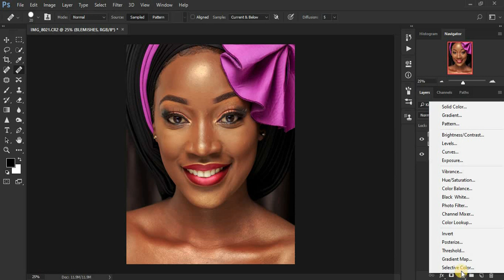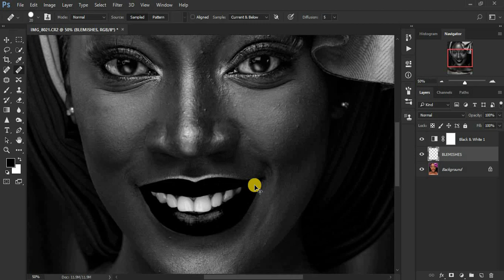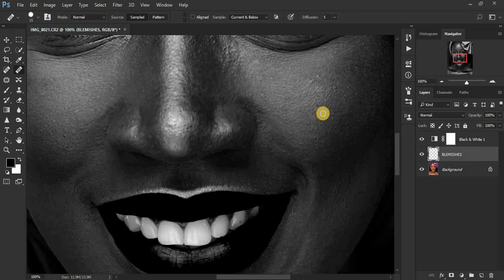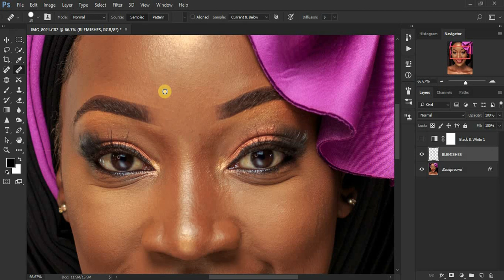How To Remove Blemishes Easily In Photoshop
Fix or Remove Blemishes easily in Photoshop non destructively.